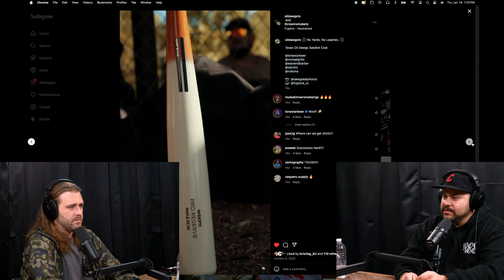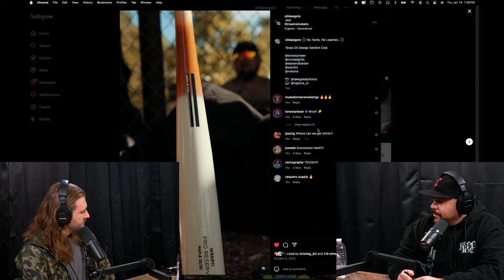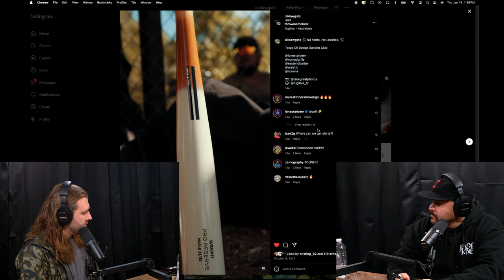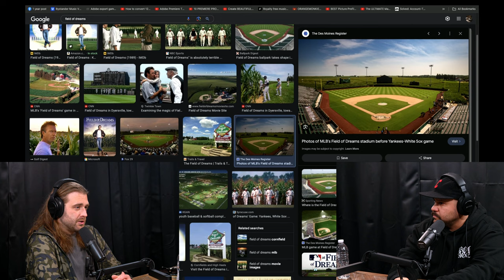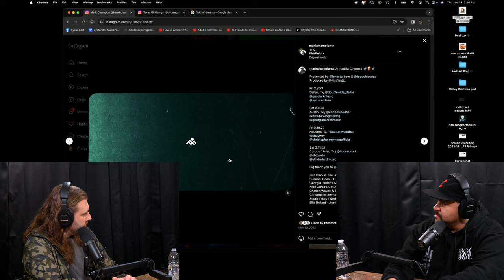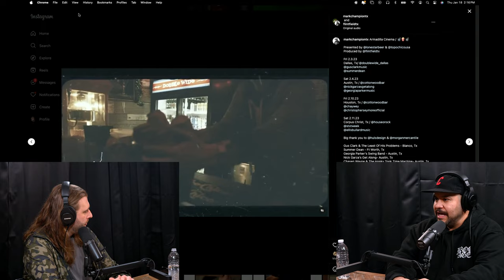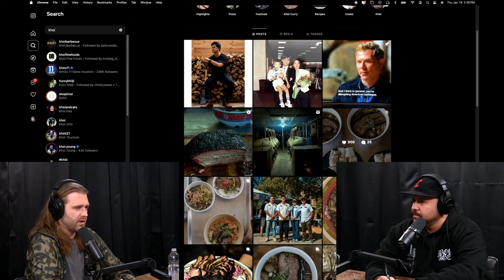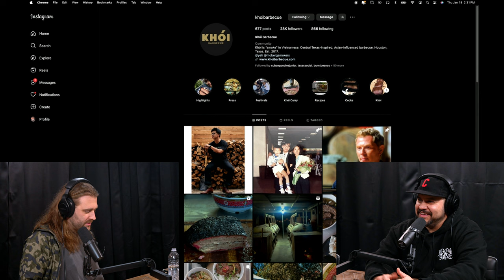Give your friends their flowers w/ Mark Champion - Gorcast with Taylor Gorman | Ep. 46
GORCAST Podcast Mark Champion is a photographer/videographer, entrepreneur and creative director who has worked on projects for companies like Lone Star Beer, Topo Chico, & the Texas Rangers to name a few.

gorcast gorcastpodcast gorcastpod texasbbq bbq smokedmeat texas baseball entrepreneur motivation inspiration success mindset Tune in as Taylor Gorman, vocalist of the touring metal band BYSTANDER, brings his unique perspective and passion for deep conversations to this engaging discussion. Whether you're a fan of music, comedy, or just love hearing from people who do cool sh*t, this episode is packed with valuable takeaways.